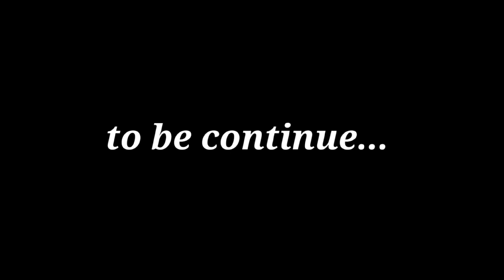Balu ghat | yamuna river | Hamare gaon ki balu ghar | vlog |picnic place